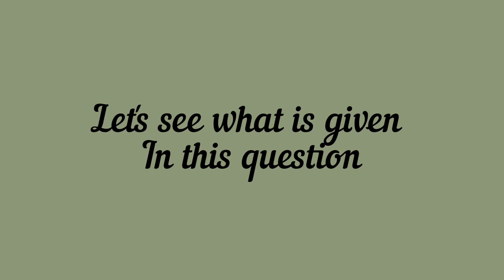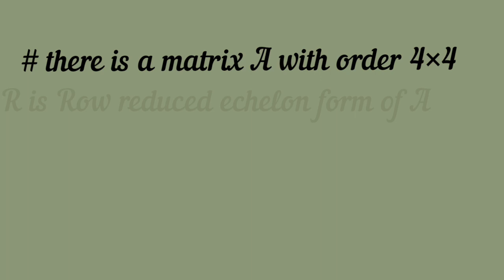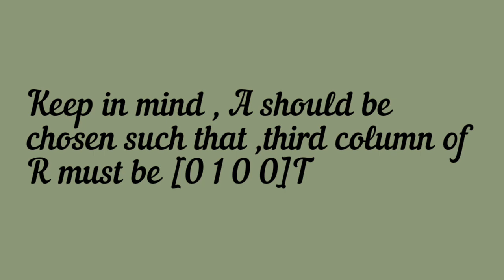GATE mathematics 2021 question | GATE Mathematics PYQ's | Quetions no. 4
In this videos I have solved  a question from GATE Mathematics 2021

Musician : Jeff Kaale
Musician : LiQWYD